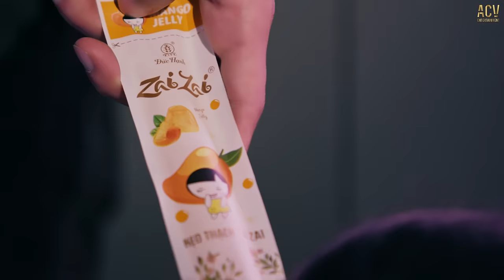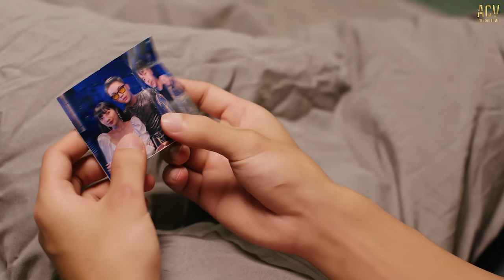NGƯỜI LẠ TỪNG THƯƠNG - NHƯ VIỆT | OFFICIAL MUSIC VIDEO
Composer: Nhu Viet
Mix & Master: Nhu Viet
Music Producer: Nguyen Nam Minh Thuy

Executive Producer: Le Cuong
Project Manager: PhanhKit
Script Writer & Director: Nguyen Trong Nguyen
Assistant Director: Thuy Trang
D. O. P: Storm Tran
Camera Operator: HieuSoul
Focus: The Hien - Dinh Cuong
Starring: Lam Oanh - Minh Hung - Viet Hoang
Photo: Minh Tran
Production Assistant: Phuong Thao – Chip Pham - Hoang Viet
Assistant Camera: NAT Production
Stylist: Chip Pham
Makeup Hair: Hong Nhung
Edited By: Hau Nv
Color Grading: Tang Hoang
Designer: Tran Toan Hau

Special Thanks to:
Thạch Zai Zai, NhacCuaTui, Tik Tok, HT Designer

DIEN QUAN NETWORK

© Bản quyền thuộc về NHƯ VIỆT & ACV Entertainment
© Copyright by NHƯ VIỆT & ACV Entertainment